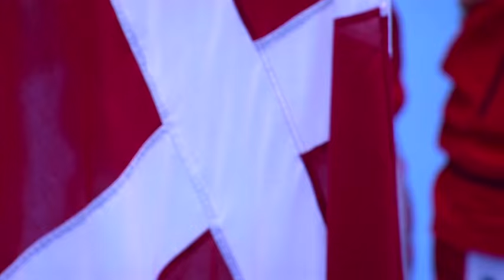Eighth-Finals: Denmark 26:18 Sweden | IHFtv - Women's Handball World Championship, Denmark 2015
Eighth-Finals, Herning. Match played on December 14, 2015. Interviews with players Jenny Alm, Filippa Idehn (SWE), Mette Gravholt and Pernille Holsmgaard (DEN).